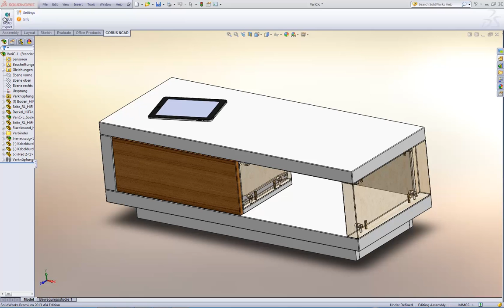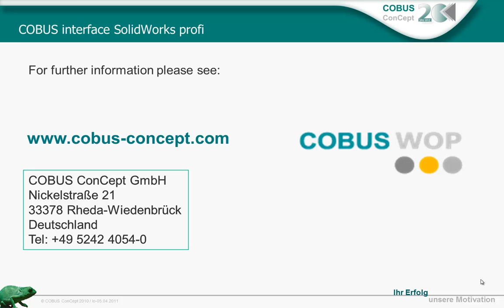COBUS interface SolidWorks profi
CAD meets CAM - modern CAM software can represent a significant surplus value to machinery investments, but it causes a mere fraction of the costs that arise for the purchase of machines and tools.